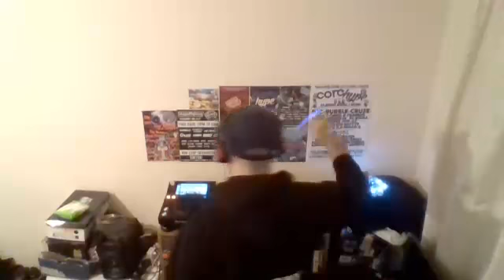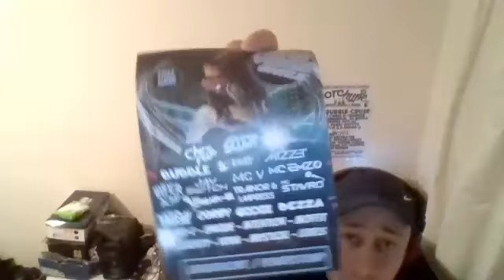dj corby 2